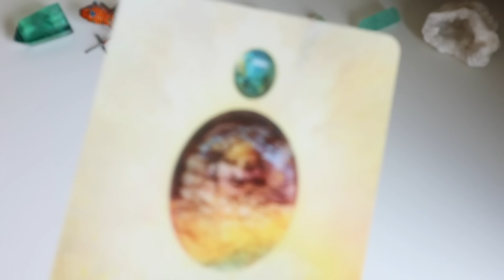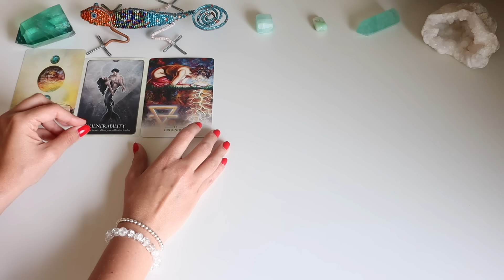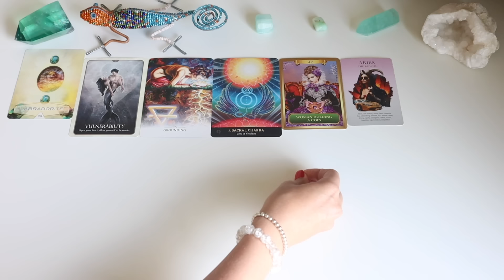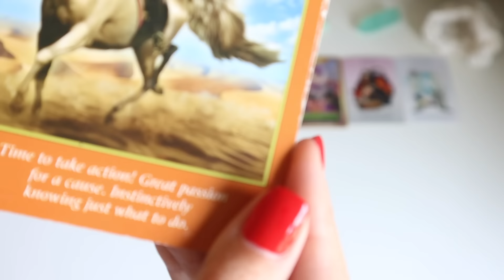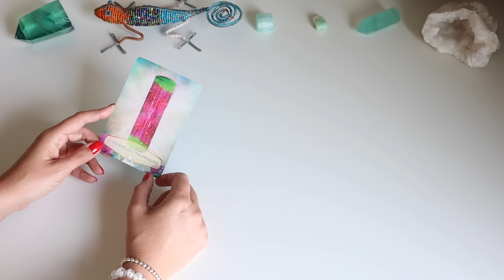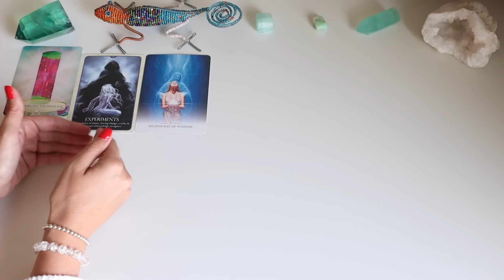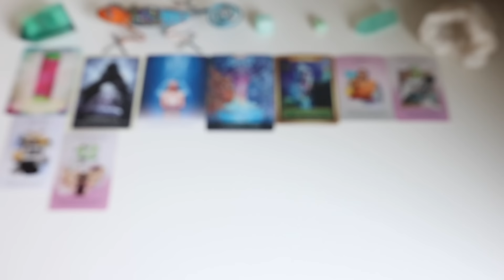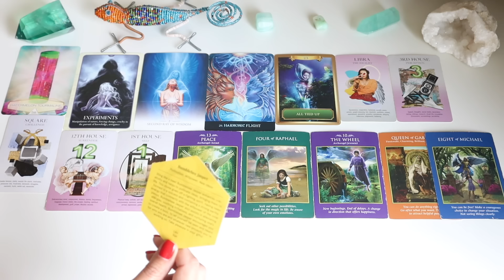Career & Finances - Pick a Card - Timeless Tarot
Timestamps:
Intro - 00:00
Card 1 - 00:29
Card 2 - 31:10